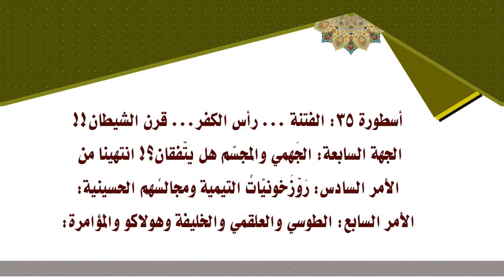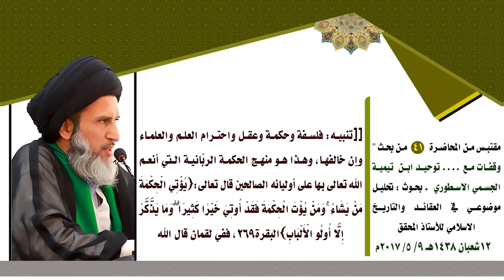شأن التيمية الدواعش هو عمل المفخّخات والتفجير ‏والعبوات الناسفة !!!